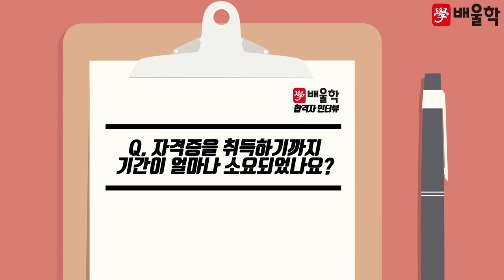[전기공사기사 합격비법] 취뽀를 위한 전기공사기사 취득 도전! 주원태님 인터뷰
더 많은 합격수기 확인하기

배울학을 통해 전기공사기사 자격증 취득에 성공한 합격생에게 물어보는 합격비결!

해당 후기는 주원태님의 합격 이야기를 바탕으로 제작되었습니다.

전기공사기사합격수기, 2018년전기공사기사합격, 2018년2회전기공사기사, 2018년2회전기공사기사합격, 전기공사기사합격률, 전기공사기사난이도, 전기공사기사기출문제, 전기공사기사무료동영상, 전기공사기사인강, 전기공사기사필기, 전기공사기사실기, 전기공사기사인터뷰, 국가기술자격증, 취업, 공대생, 전기공사기사자격증, 전기기사, 전기공사기사, 2018전기공사기사, 2018년전기공사기사, 전기공사기사공부방법, 전기공사기사공부시간, 전기공사기사시험일정, 전기자기학, 전기기기, 전력공학, 제어공학및회로이론, 전기응용및공사재료, 전기기술기준 및 판단기준, 전기공사기사응시자격, 전기공사기사자격요건, 전기공사기사관련학과, 전기공사기사연봉, 전기공사기사취업, 전기공사기사합격인터뷰